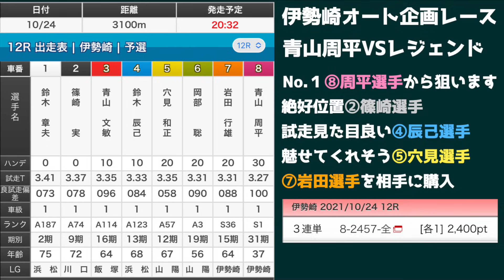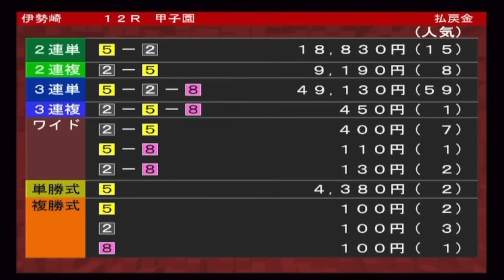【オートレース】2021/10/24 全国No.1スーパーハンデから追込決まるか？レジェンドが魅せるのか？青山周平VSレジェンド！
2021/10/24
伊勢崎オート

【BGM】
PeriTune様